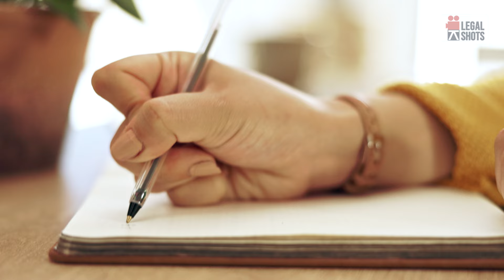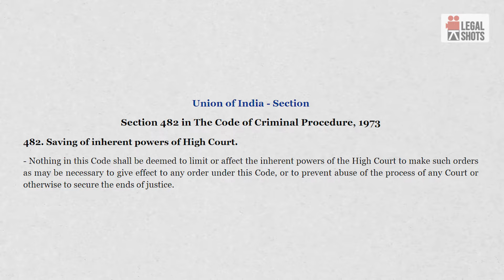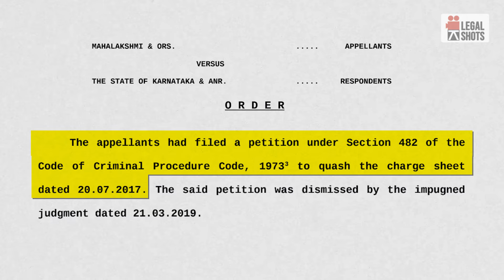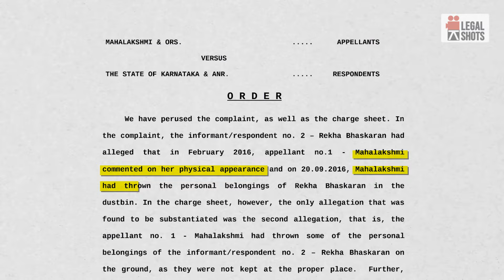No FIR against Family under u/s 498-A I FIR quashing in Hindi I Supreme Court 2024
⚫Description
MAHALAKSHMI & ORS. VERSUS THE STATE OF KARNATAKA & ANR.
Citation: Criminal Appeal No. 494/2023
TITLE: Mahalakshmi & Ors. V. The State of Karnataka & Anr
DATE OF ORDER: 30 November 2023
IMPORTANT PROVISIONS:
✔️Section 498A IPC  – A woman's husband or a relative of her husband abusing her.
✔️Section 506 IPC– Punishment For Criminal Intimidation.
✔️Section 3 (Dowry Prohibition Act,1961)-Penalty for giving or taking Dowry.
✔️Section 4 (Dowry Prohibition Act,1961)-Penalty for demanding Dowry.

QUESTIONS RAISED:
✔️Whether the assertions made in the complaint are false and incorrect?

ANALYSIS
✔️Cases involving section 498 A of IPC should hold strong material evidence as charges are serious in nature and mere petty events and vague facts cannot be considered as a reason for invoking it. The accused in this case the relative of the husband can be made liable for cruelty only when he interferes in the married life of the complainant.

CONCLUSION
✔️Hon’ble Supreme Court after carefully considering the chargesheet and understanding the gravity of the case ordered that the trial can proceed further by section 319 Cr. P.C if any relevant evidence is found with this the Hon’ble Court also granted permission to add defendants who were not initially charged in the case in the future if required.

00:00- Introduction
01:14- Facts of the case
02:29- 482 CrPC in hindi
03:02- High Court order
03:48- Arguments in Supreme Court
04:24- Judgement by Supreme Court

Landmark judgment of Supreme Court on Limitation in Cheque Bounce I Section 138 of NI Act in hindi
Landmark Judgement of Supreme Court on Right of Daughter on Father’s Property in Hindi
Landmark Judgment of Supreme court on false 498A in India in Hindi
Landmark Judgment on Wife’s Right on Husband’s Property I Domestic violence act in hindi
1 दिन में प्रॉपर्टी से कब्ज़ा हटाए-Landmark Judgement by Supreme Court on Adverse possession in Hindi
Landmark Judgement of Supreme Court on Bail-2022 I Bail Law in India in Hindi
क्या पैसे से मिलेगी Bail ? Landmark Judgement of Supreme Court on bail conditions in Hindi